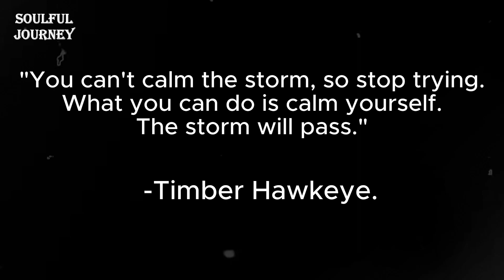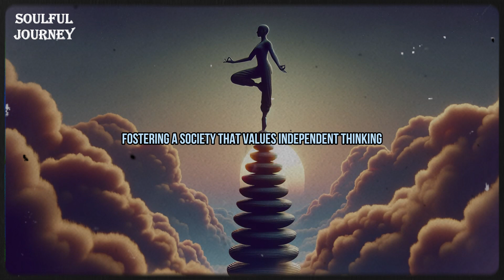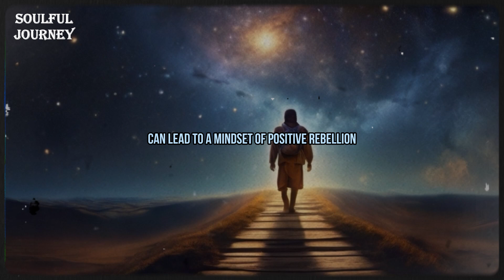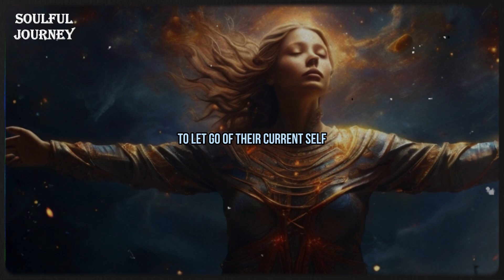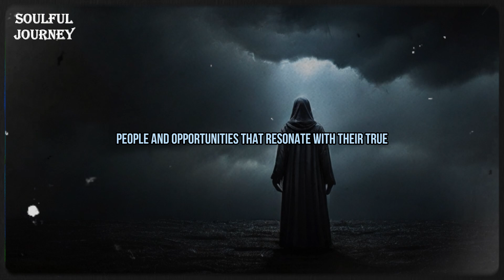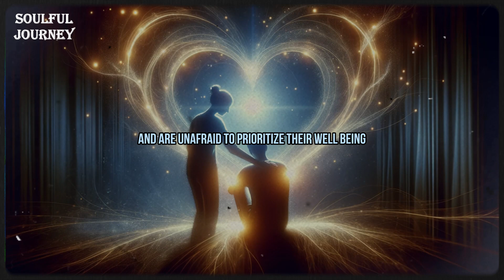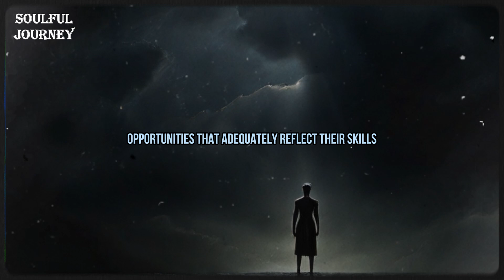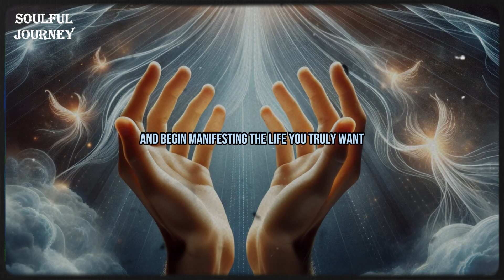Learn How To RAISE Your VIBRATION PERMANENTLY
Embark on a transformative journey with our latest video, "Learn How To RAISE Your VIBRATION PERMANENTLY." Discover the secrets to elevating your energy, improving your mental state, and embracing a life of positivity and high vibration.
Your insights and experiences enrich our community. 💬 Drop a comment to share your journey towards high vibration living. Let’s learn and grow together!
🔔 Remember to:
👍 Like this video if it uplifts you
💬 Comment with your vibrational energy tips
🔄 Share this with those who need a vibrational boost
Thank you for joining us on this journey to higher vibration living. Together, let's embrace a life filled with positive energy and spiritual wellness.